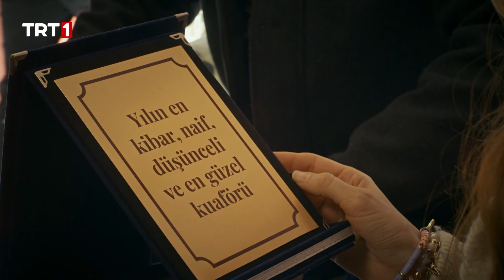Aslan, Beni ve Ailemi Tanıyormuş - Kod Adı Kırlangıç 17.Bölüm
Kod Adı Kırlangıç 17. Bölüm
Aspar’ın Aslanlar grubunun lideri olmasıyla, iki takım arasındaki rekabet de artar. Aslanlar şimdilik sadece Kırlangıç takımını alt etmek için uğraşırken, Aspar da Yiğit Efe’nin bilekliğini ele geçirmek için yeni hamleler yapar.

İki takım arasındaki yarışta Selim’i şüphelendiren sürpriz bir gelişme olur. Aslan ise Yiğit Efe’ye ailesiyle ilgili önemli bir bilgi vereceğini söyler ve Yiğit Efe’yi ormana çağırır. Tek şartları ise Yiğit Efe’nin buluşmaya tek başına gelmesidir.

Aslanlar takımının asıl amacı nedir? Yiğit Efe’yi ormanda ne gibi bir tehlike bekliyor?  Heyecan dolu bir serüven ve sürpriz gelişmeler, 17. Bölümde Kod Adı Kırlangıç’ta…